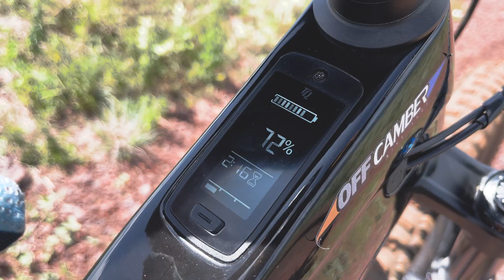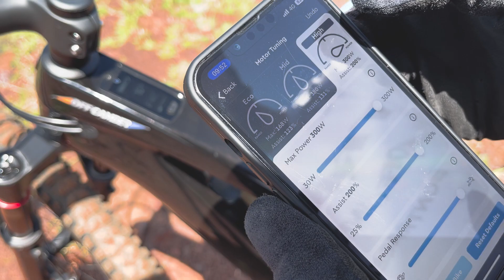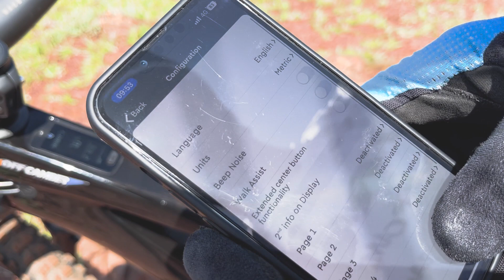Conhecendo mais a nova Trek Fuel EX E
Nesse vídeo de estreia dos testes com a nova Trek Fuel EXe você conhece um pouco mais da bike e do aplicativo de comando do sistema TQ.

Aproveita e curta lindas paisagens do Topo do Mundo, um dos roles mais incríveis de Belo Horizonte!

Edição: @lowiszin